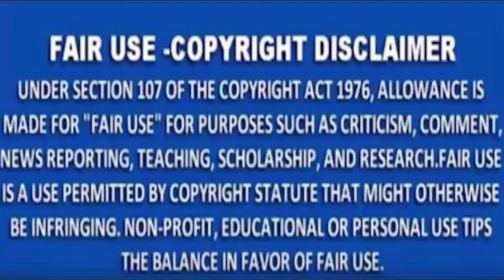MNS NEWS -नागपुर :- कलमना इलाके में पेट्रोल पंप कर्मी पर चाकू से हमला।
MNSNEWSLIVE# MNS#MNSNEWS NAGPUR#नागपुर :- कलमना इलाके में पेट्रोल पंप कर्मी पर चाकू से हमला।
MNS NEWS HINDINEWS नागपुर :- कलमना इलाके में पेट्रोल पंप कर्मी पर चाकू से हमला।
चाणक्यराजनिती राजनेताकीनिती महाभारतराजनिती चाणक्यराजनेता राजयाेग सत्ता विपक्ष नागपुर :- कलमना इलाके में पेट्रोल पंप कर्मी पर चाकू से हमला।
10कीदस्तक क्राईम क्राईमपेट्रेल पुलीसडायरी गुमशुदातलाश हत्या रेप बलात्कार अपहरण नागपुर नागपुर :- कलमना इलाके में पेट्रोल पंप कर्मी पर चाकू से हमला।